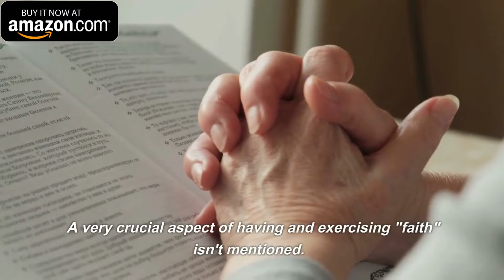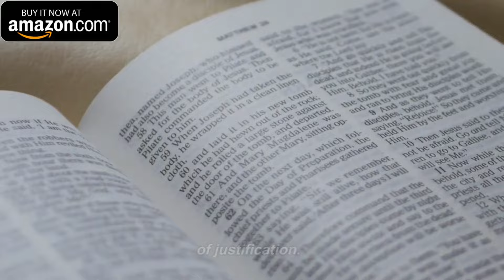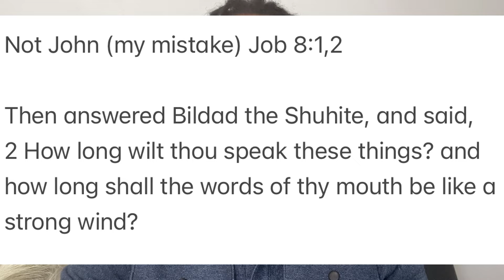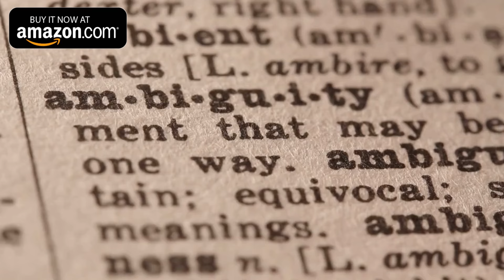Justification: The West Wind | What Was The Mission of John The Baptist? with Linwood Jackson Jr.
In this episode of Justification, we continue our journey into the intriguing life and mission of John the Baptist. John is depicted as eating locusts and wild honey. Is this to be taken literally, or is there a deeper, symbolic meaning behind these elements?

John the Baptist emerges in the Gospel narratives as a voice crying out for repentance,  but there's more to this than meets the eye. Locusts, in biblical context, often symbolize destruction and divine judgment. The Book of Joel describes a plague of locusts as a harbinger of the Day of the Lord. Is it possible that John is a character symbolizing an individual sent to handle bringers of a "plague"?

These locusts are linked to wild honey. What is wild honey? John is consuming wild honey, but what does this mean?

In this episode of Justification, we also emphasize the symbolic role of the west wind in the biblical context. The west wind, which is depicted as consuming locusts, represents an agent removing the scourge of locusts. What is this west wind?

We will see, in this episode of Justification,  that John's mission was far from simple. It was a call to a certain spiritual awakening, yet an awakening combatting an existing plague. By examining the symbolism of locusts and wild honey, and the purifying role of the west wind, we gain a deeper understanding of this John who, in context, is linked to Haman and Daniel.

Join us as we explore the actual contextual mission of John the Baptist.

The Dawn of Devotion: A Sacrifice for Devotional Evolution: 👇

00:00 - Two Key References
05:05 - The Connotation
06:30 - The Locust
09:11 - What Are These Locusts?
10:50 - Justification Commercial
11:26 - Locusts and Caterpillars
13:44 - What Are Caterpillars?
16:11 - The West Wind
22:10 - A Fallen Record
22:49 - The Wild Honey
25:10 - John Uses The West Wind
28:22 - Concluding Thoughts